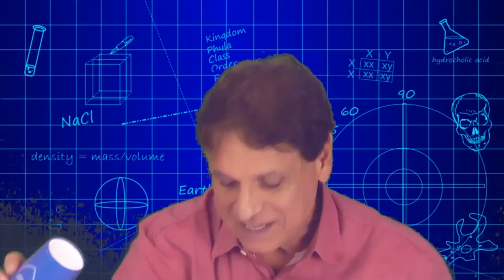Pin Hole Viewer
Michael DiSpezio shows you how to build a pinhole viewer and even more importantly,  how to use it correctly!  It's a simple construction that models the way in which the eye inverts and projects an image on a screen. Materials needed: paper cup, wax paper, elastic, scissors and pushpin.